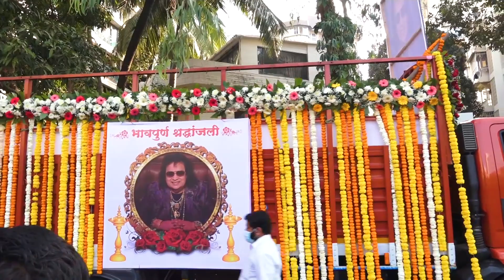Preparation For Funeral Of Late Bappi Da|Varinder Chawla